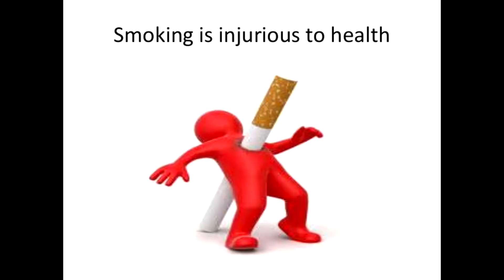नशेड़ी || SHORT FILM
this video tells the real story of our present youth they think this is the only thing that help to reguminate them and it's start from a bit of sadeness